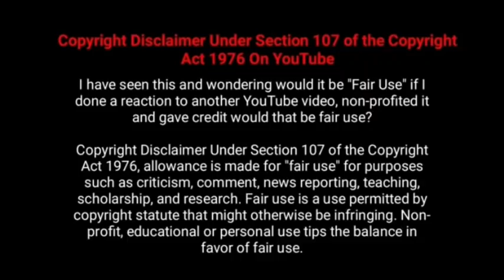Thalapathy Vijay Master Movie 11th Day Worldwide Box office Collection Hit or Flop or Blockbuster